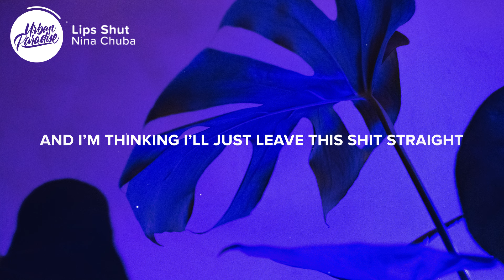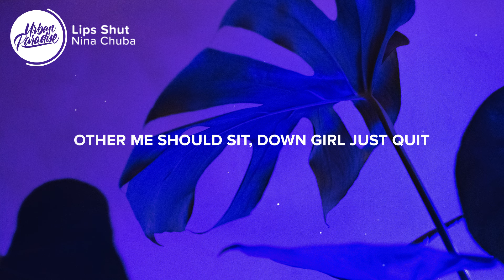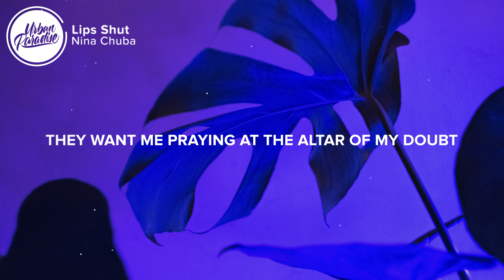Nina Chuba - Lips Shut (Lyrics)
⚡️ Maybe I should sew their lips shut..

🎤 Lyrics: Nina Chuba - Lips Shut

[Verse 1: Nina Chuba]
I killed kindness
With my own violence
I’m thinking twice now
I’m on the brink of niceness
With myself in hindsight
I should love the highlights
I should treat myself right
I should not be scared of
nighttime thoughts,
that I’m not enough
for my own life
I’m dancing on my own knife
Pirouetting like I’m paradise bound
On a cursed flight
With no seatbelt,
On the edge of my seat
Just praying that the heat
won’t keep my knees weak
like an unwanted keepsake
And I’m thinking I‘ll just
leave this shit straight,
Head home and just be fake
On my own
where nobody can see the real me
The real me I hate,
Not hate just don’t relate
To my own view of self
Somebody send help

[Chorus: Nina Chuba]
I hear a million carbon copies of myself
And every single one of them is shouting
You should go to hell
The more they talk the more I think I might as well
And maybe, maybe I should sew their lips shut
They want me praying at the altar of my doubt
They shout Judas in the flesh has come around
So it’s supper for suckers before I’m out
I should sew their lips shut

[Verse 2: Nina Chuba]
Maybe I should face it
I’m not feeling amazing
I’m blocking my own wave
Could you step out of the way?
Other me should sit
Down girl just quit
I’m following my Id
I’ll leave my ego in the ditch,
yeah Freud would be proud if,
if he could hear me now
I told my therapist this
She said there’s too many to talk
and too many mini me’s tryna
tell me who I should be

[Bridge: Nina Chuba]
doubt Judas in the flesh has come around
round I should sew their lips shut

👨‍💻 If you like "Nina Chuba - Lips Shut" check out these other tracks:

- Nina Chuba - Average (Lyrics)
- Nina Chuba - Beluga (Lyrics)
- Nina Chuba - Levitating (Lyrics)
- Nina Chuba - Who Hurt You (Lyrics)
- Nina Chuba - Yellow Black Blue (Lyrics)
- Nina Chuba - Babylon Fall (Lyrics)
- Nina Chuba - Jungle (Lyrics)
- Nina Chuba - Power (Lyrics)
- Nina Chuba - I Can't Sleep (Lyrics)
- Nina Chuba - I Owe You Nothing (Lyrics)
- Nina Chuba - White Shirt (Lyrics)

👩‍💻 Share Nina Chuba - Lips Shut whit your friends!